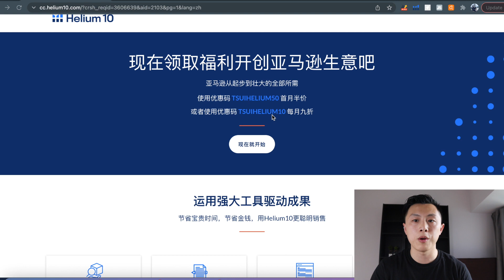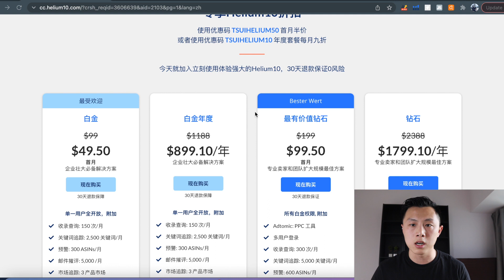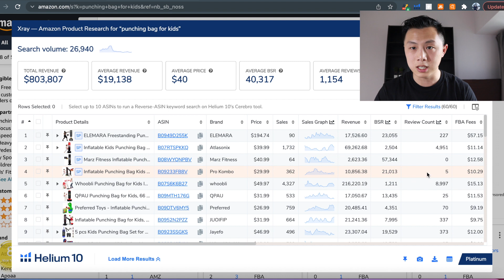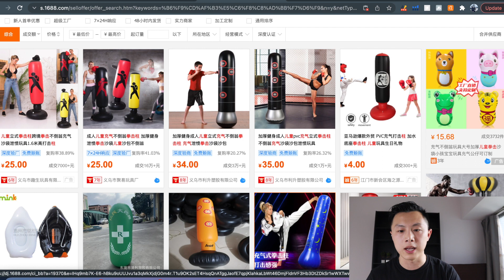15分钟解释清楚亚马逊FBA在2022年怎么做（达到10万美金/年）